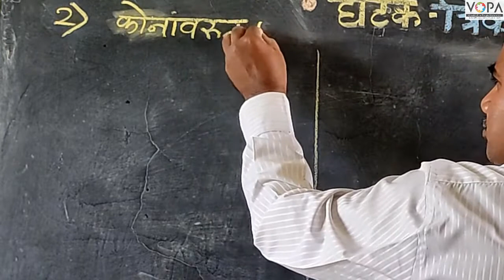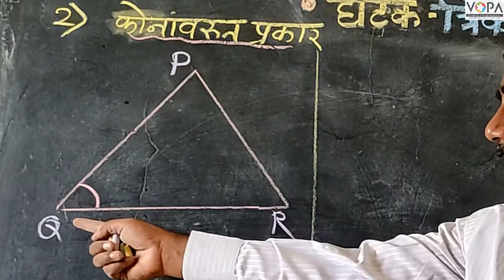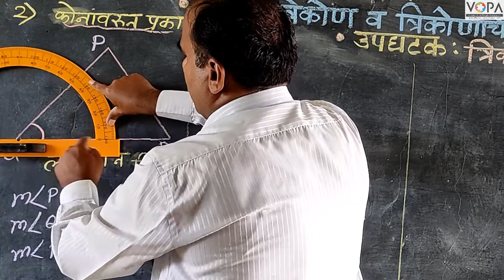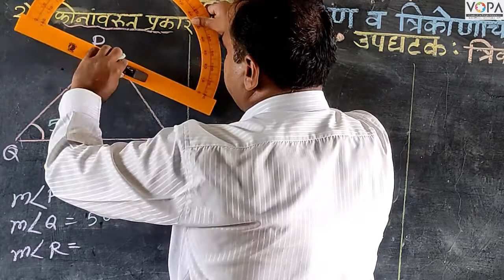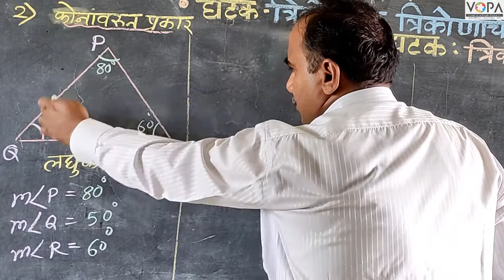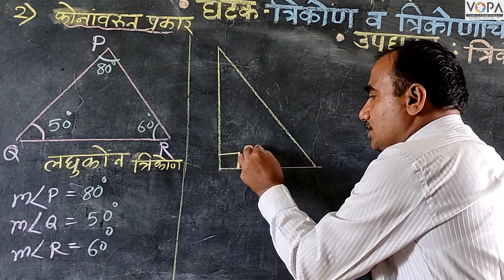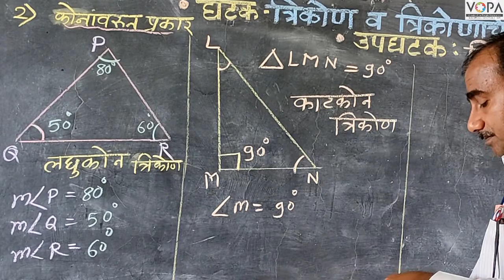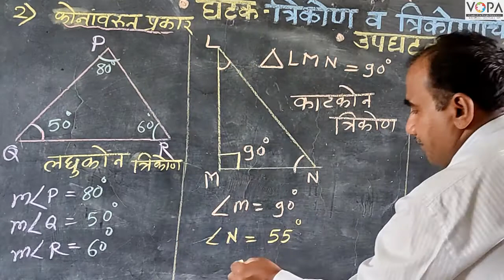6th | Maths | Chapter 15 | त्रिकोण व त्रिकोणाचे गुणधर्म | कोनांवरून त्रिकोणाचे प्रकार | V3 |V-School